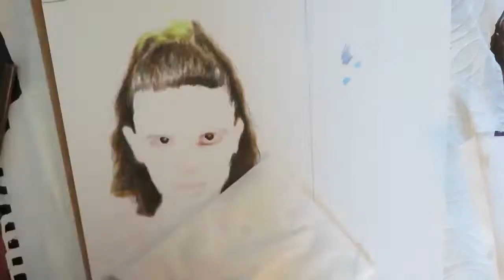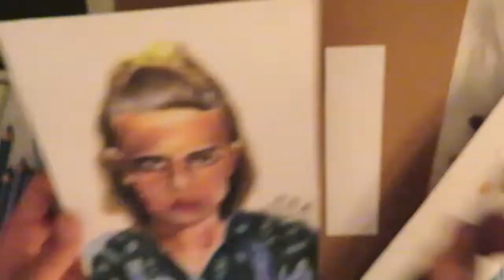Drawing Eleven From Stranger Things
Drawing Challenge Day 1: Eleven From Stranger Things